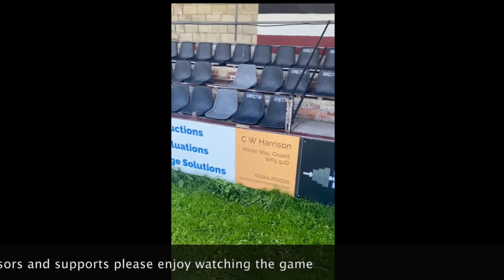Ossett vs Old Otliensians 13/11/21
Ossett RUFC vs Old Otliensians _ Final Score was Ossett 36 OO's 15 in Yorkshire 3 league game